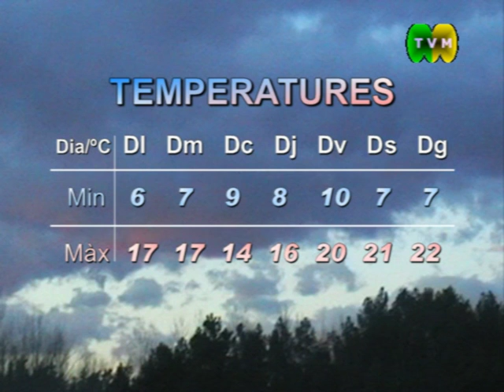Notícies - 120410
TVMxi - Notícies de Maçanet de la Selva - 120410